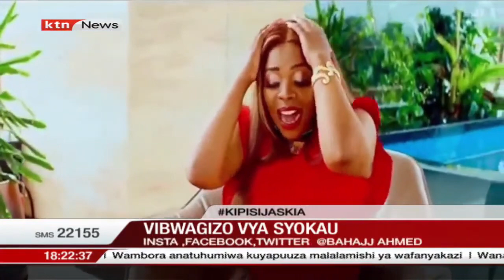Justina Syokau Full Interview on @ktnnews_kenya Kipi sijaskia Show / Marriage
Enjoy my timeless content and entertainment
2023 copyright Administered by justina syokau